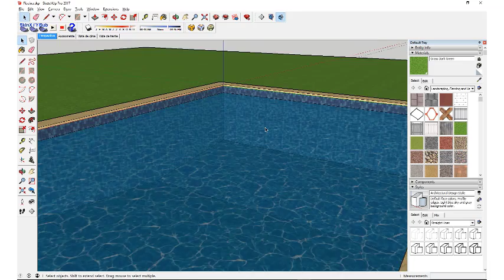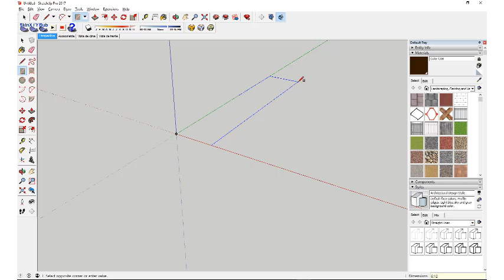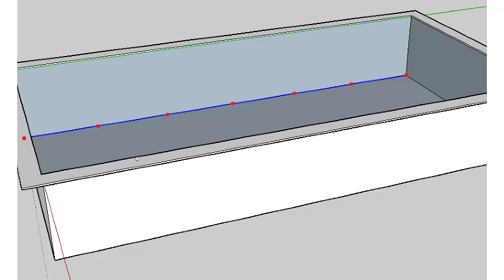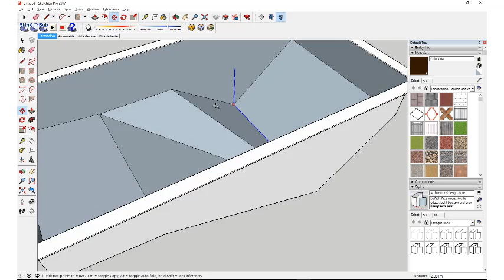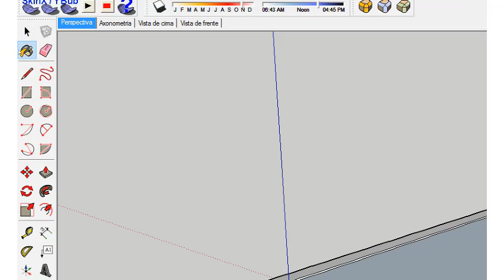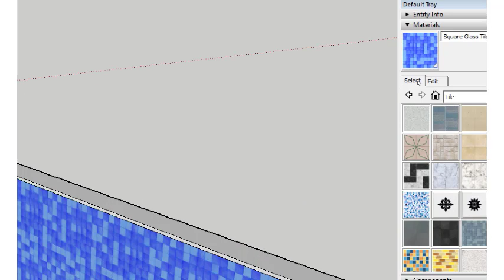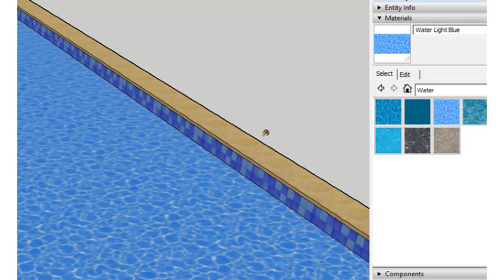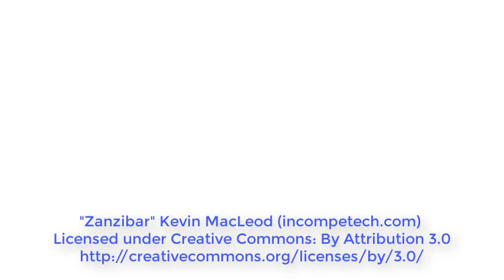Como desenhar uma piscina em 3D no SketchUp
Neste tutorial em vídeo da Ibercad, distribuidor oficial do SketchUp em Portugal, explica-se como criar uma piscina em 3D no SketchUp. É um processo bastante diferente do da maioria dos programas CAD pelo que aconselhamos a visualização de forma a garantir o melhor proveito deste genial SOftware de desenho 3D. Pode experimentar estas dicas instalando a versão TRIAL do SketchUp Pro que poderá ser obtida